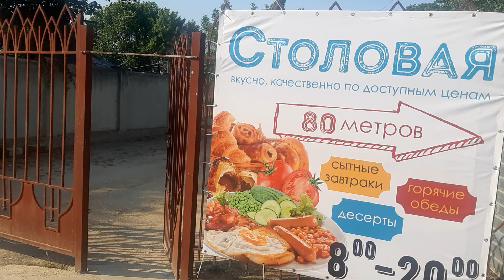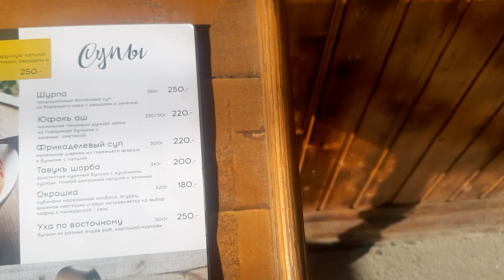Крым Песчаное 2021 август теплое море хорошая погода🍉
песчаное Песчаное крым отдых в крыму море